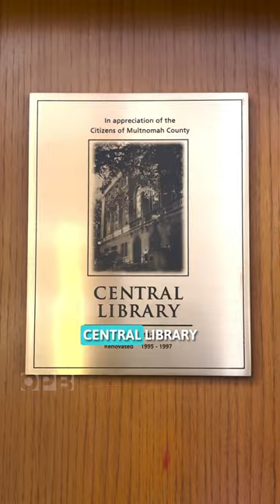Downtown Portland’s Central Library 📖 reopens with decor, tech and restroom upgrades 📚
For the first time in nearly a year, visitors can once again weave between bookshelves and check out materials from Multnomah County’s historic Central Library. It’s been closed to the public while it has undergone extensive renovations.

While much of the 110-year-old building remains the same, longtime library patrons might be struck by just how different it is in some key ways.
Gone are the towering bookshelves that lined much of the library’s fiction and nonfiction sections. The shelves are now a fraction of that height, with wheels on the bottom so they can be rearranged for different public events.

The library’s second floor was pink, but now it's bright yellow and gold. The rooms also have new, more comfortable furniture.

One of the largest changes has nothing to do with books or magazines; brand-new restrooms are much larger and brightly lit.

Library spokesperson Shawn Cunningham said it was important to upgrade the restrooms, because the library is one of the few places people can freely access a bathroom in the downtown area.

Meg Matsushima, the library’s facilities manager, says those intimately familiar with how the library used to look might be a little surprised.

“I hope they’re pleasantly surprised,” she said. “If they know these rooms well, it is a big shift, and we’re hoping that it’ll be well received.”

Story by Joni Land/OPB
📹by Prakruti Bhatt/OPB